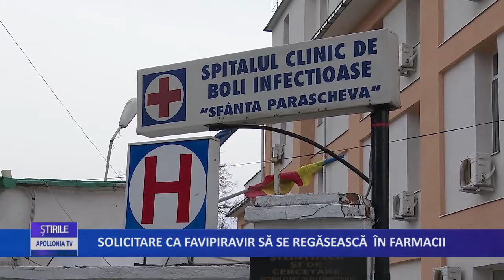Solicitare ca Favipiravir sa se regaseasca in farmacii